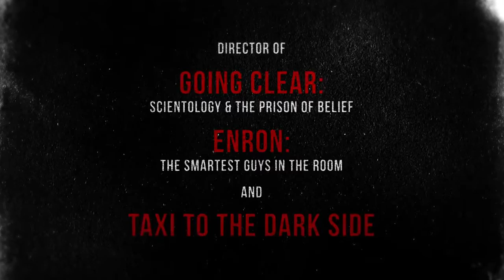No Stone Unturned Official Trailer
Dir: Alex Gibney
United States / United Kingdom / 2017 / 111mins
In 1994, six men were gunned down and five wounded in a pub while watching a World Cup soccer match in Loughinisland, Northern Ireland. With a police investigation that was perfunctory at best, the case remained unsolved. In this non-fiction murder mystery, Academy Award-winning documentarian Alex Gibney reopens the original case to investigate why no culprit was ever brought to justice.